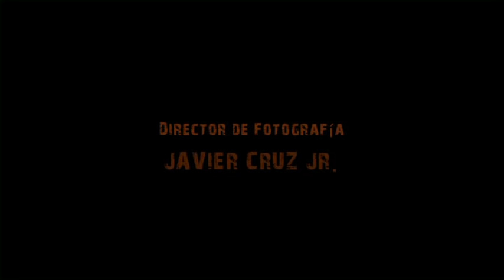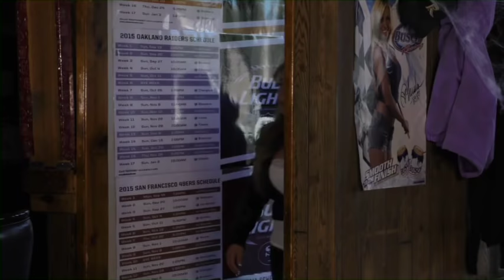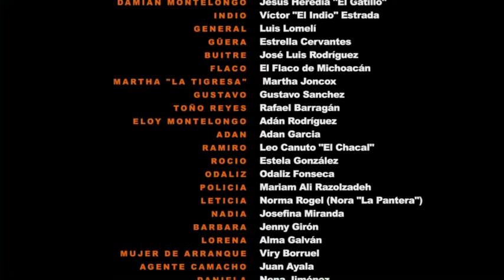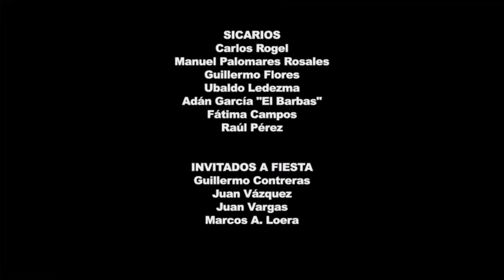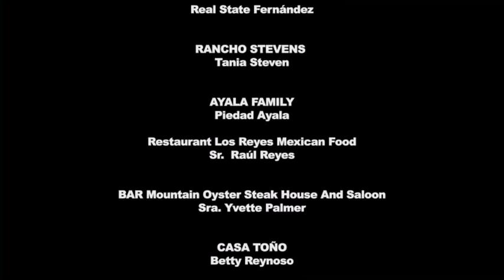Mujeres de Arranque